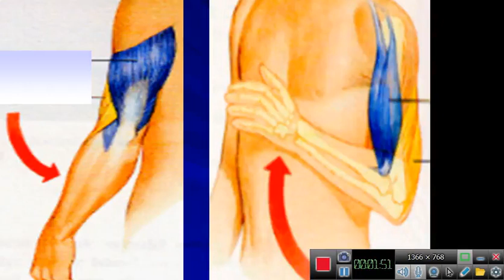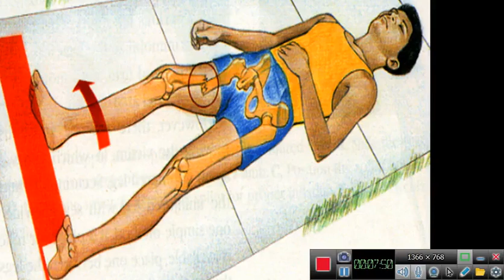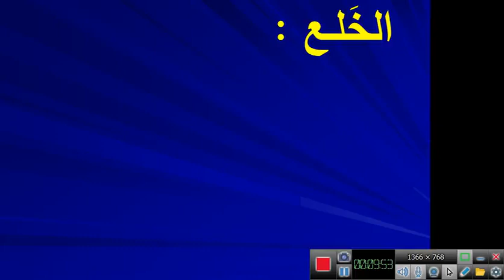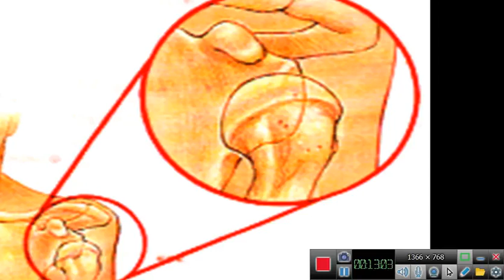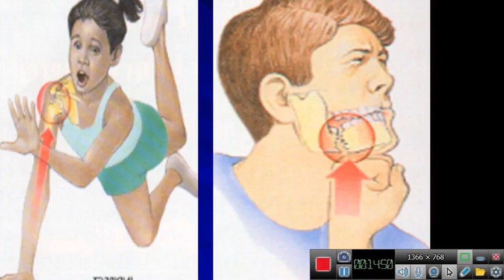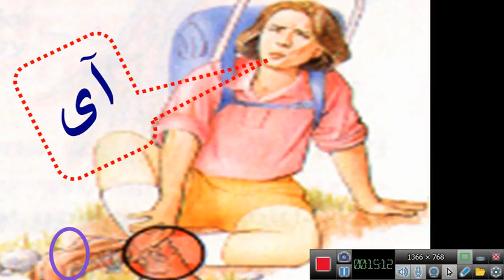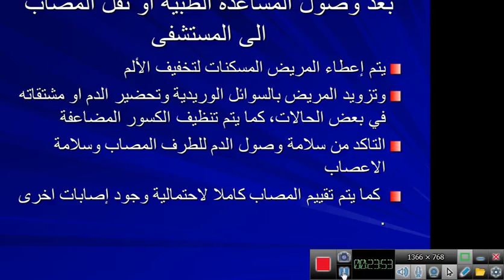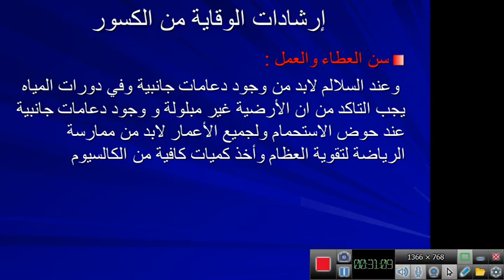الكسور السادسة-اسعافات اولية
مقرر مادة اسعافات اولية لطلاب و طالبات كلية العلوم الطبية